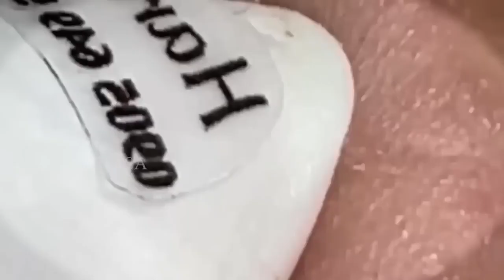مهارة الحماية NASA168